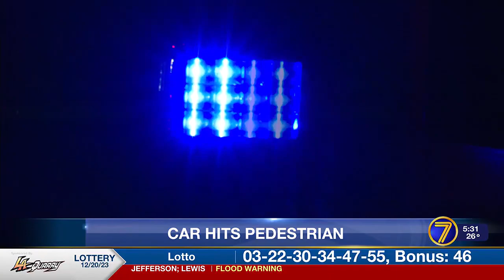Woman dies in car-pedestrian crash